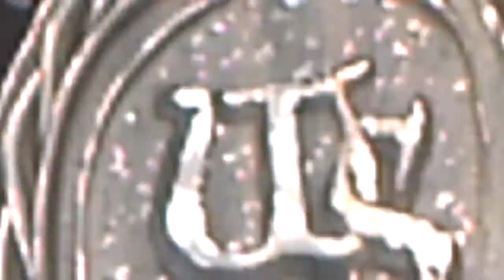Whitesnake - Best Years (Live In Athens Greece 2011)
Whitesnake Live In Athens Greece 5/7/2011.

Best Years {Lyrics}.

I'm feeling low
I've been down so long
don't know which way to go
drowning in sorrow
in deep misery
someone throw me a line
I'm clean out of time
Lord I've got to break free

You came along like a sun in the night
took me out of the shadows

Caught in a crossfire
of heartache and pain
searching so many years
thro' a river of tears
always shot down in flames

Now these are the best years
truly the best years of my life
the best years of my life

Bad luck and trouble
everyday of my life
every lonely lonely night
like a cold hearted twist of the knife

I'm feeling low
babe I've got to let go